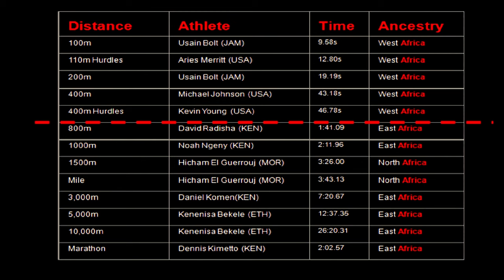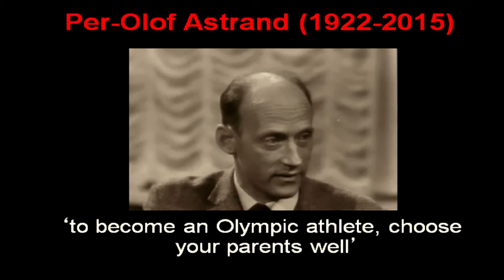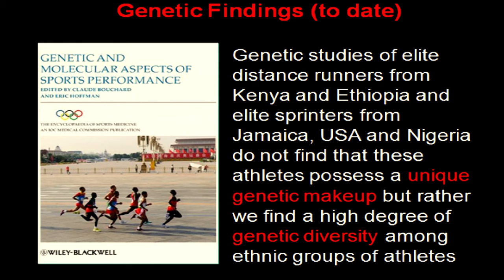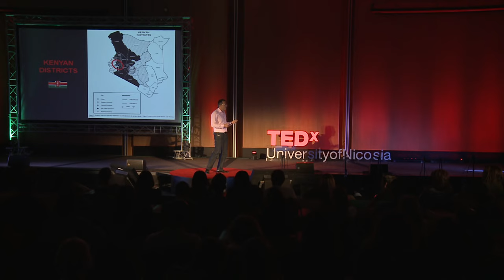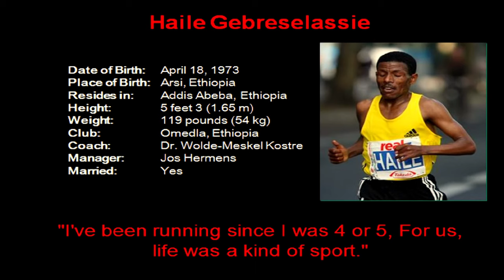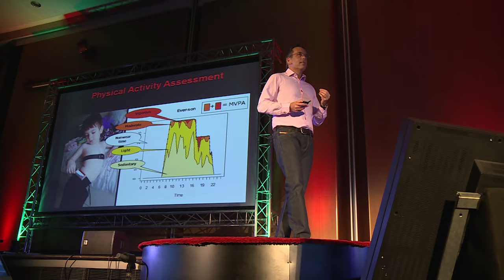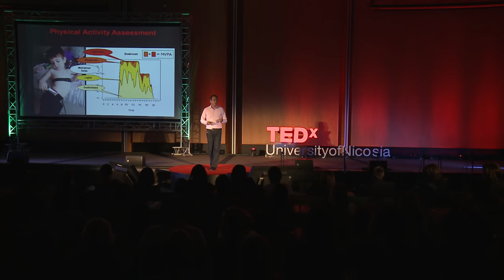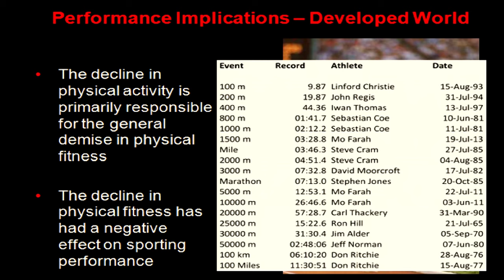Why white men can’t run: Scientific Evidence? | Yannis Pitsiladis | TEDxUniversityofNicosia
Sports Medicine,

Professor Pitsiladis has an established history of research into the importance of lifestyle and genetics for human health and performance. Following 15 years at the University of Glasgow (Institute of Cardiovascular and Medical Sciences) where he created the largest known DNA biobank from world-class athletes, he was appointed Professor of Sport and Exercise Science at the University of Brighton (School of Sport and Service Management). Here he is in the process of establishing state-of-the-art laboratories in human systems biology with special applications to sport and exercise science, sports medicine and sports nutrition. His current research priority is the application of “OMICS” (i.e. genomics, transcriptomics, metabolomics and proteomics) to the detection of drugs in sport with particular reference to recombinant human erythropoietin (rHuEpo) and growth hormone (rHuGH).